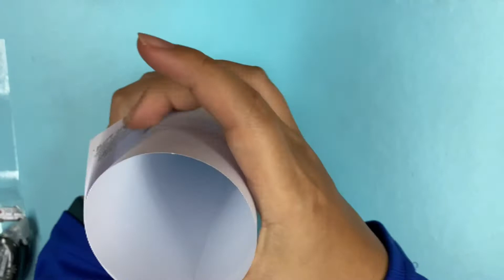Ambulans mencari hospital